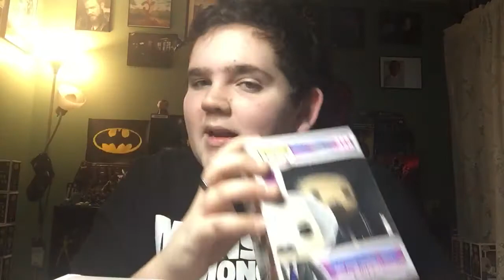Funko Friday Weekly Roundup: 12/30/2017-1/12/2018